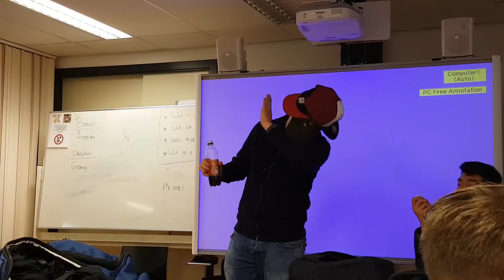Document Your Life: November 2016 | Fight Club III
November 2016.

Music: Can't Stop Won't Stop - Scrape The Sky (feat. Fresh Big Mouf)